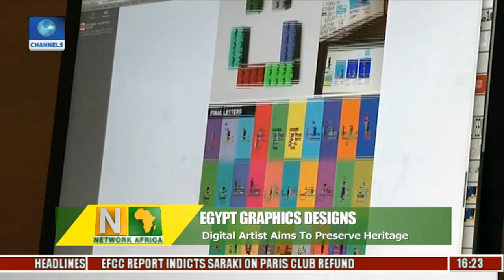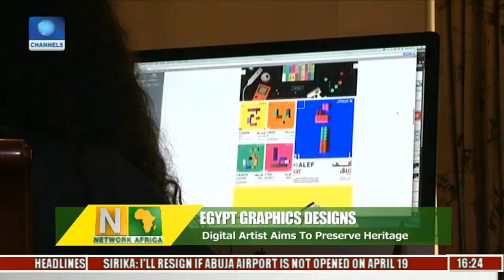Tuberculosis Outbreak: WHO Issues Ethics Guidance For Patients